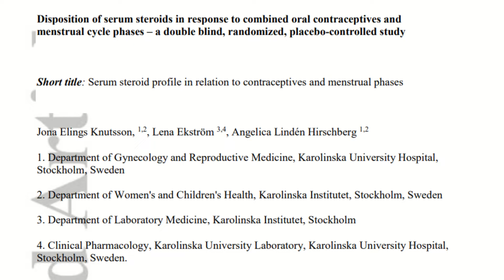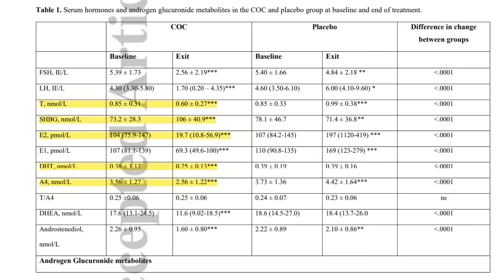Does THE PILL Decrease Testosterone? | Lower Libido? | Decrease Muscle Mass? | Contraception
In this video about the Contraceptive Pill (Combined Oral Contraceptive Pill or COC), we look at its effect on your hormones (estrogen) and more specifically the effect on Testosterone in healthy young athletic women. We will also look at whether the pill decreases your libido or muscle mass.